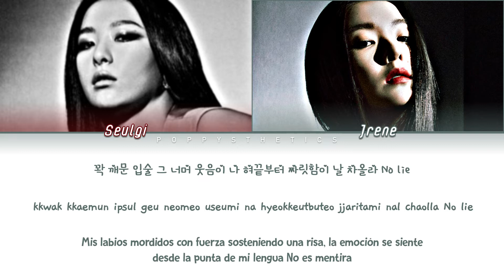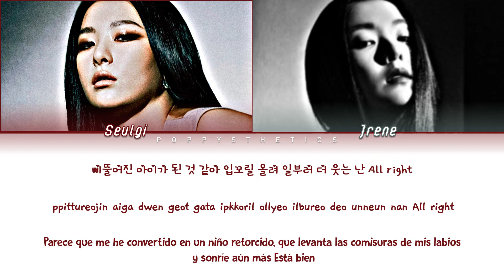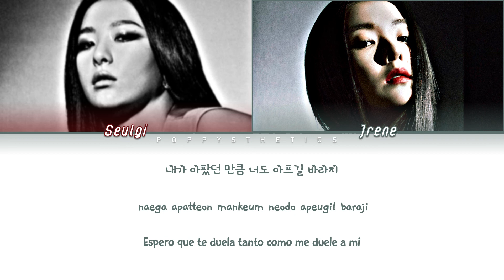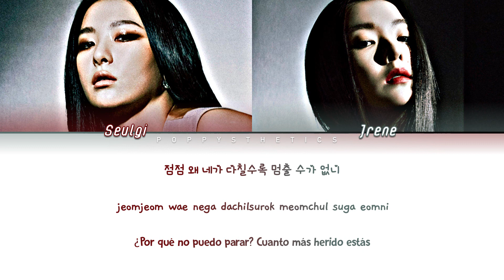RED VELVET - IRENE & SEULGI (레드벨벳-아이린&슬기) - Feel Good (Traducción + Color Coded Lyrics Esp/Han/Rom)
• Artista : RED VELVET - IRENE & SEULGI
• Canción : 04. Feel Good
• Álbum : Monster
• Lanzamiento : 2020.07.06